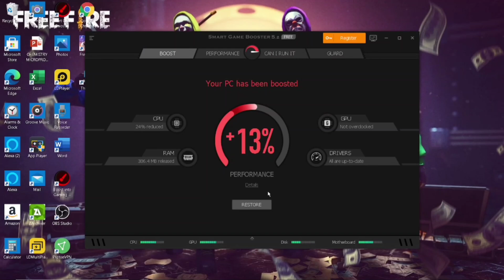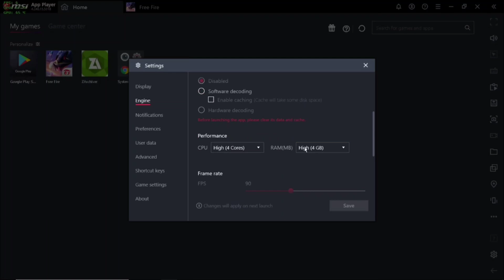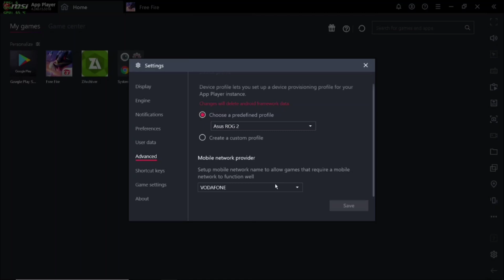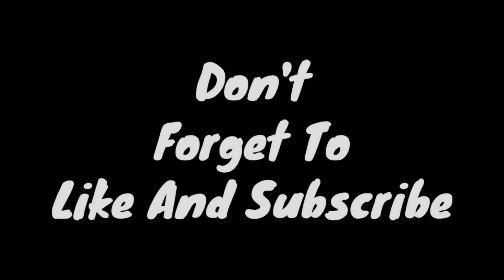MSI APP PLAYER BEST SETTINGS FOR LOW END PC | WHITE444 SETTINGS 2GB RAM PC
HEY GUYS,
IN THIS VIDEO YOU WILL KNOW BEST SETTINGS FOR MSI APP PLAYER AND BLUESTACK EMULATOR. YOU WILL KNOW BEST SETTINGS FOR LOW END PC. PLEASE FOLLOW THE GIVEN STEPS IN VIDEO.

Tips and Techniques in Emulator for Free Fire

top 5 best android emulator for free fire
top 5 best emulator for low end pc